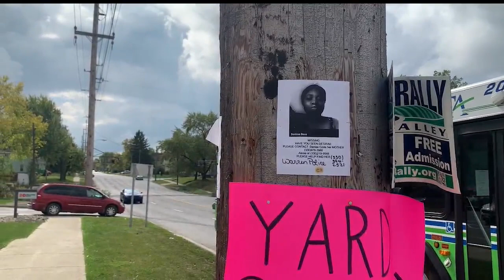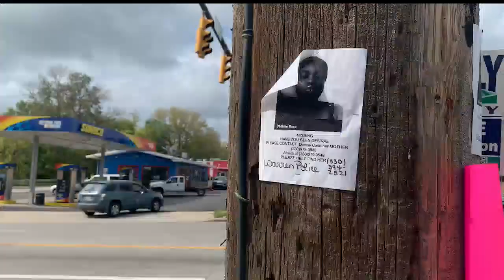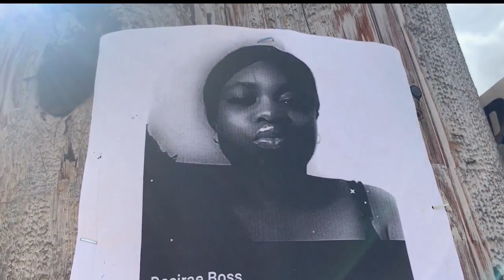Trumbull County Coroner identifies body found in Warren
The Trumbull County Coroner's Office has identified the body of a woman found in the city of Warren Saturday.